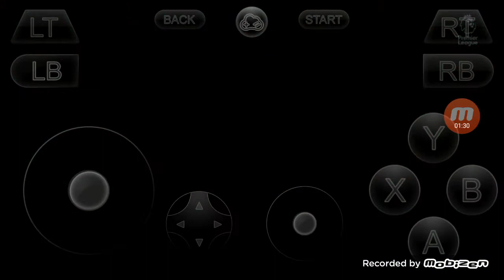Fifa 19 Premier League Manchester United Intro 2